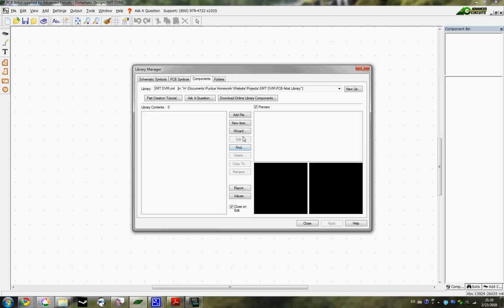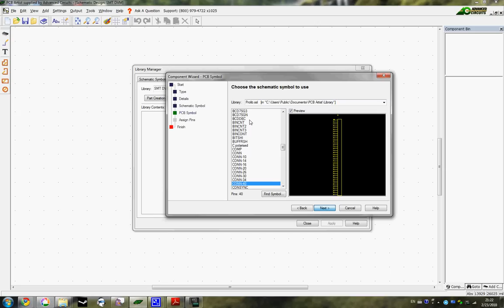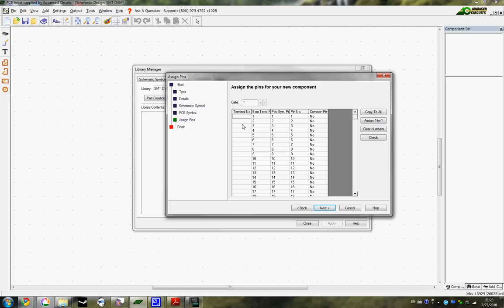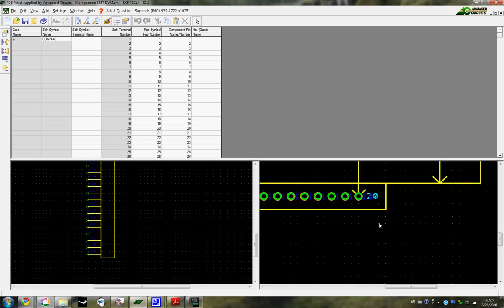PCB Artist: Creating a Component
A quick overview of creating a component in PCB Artist.